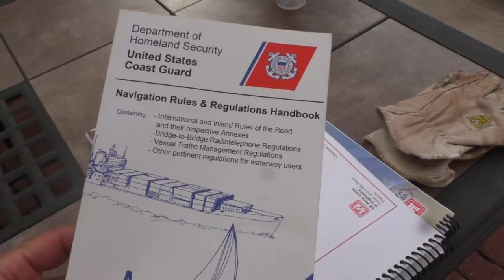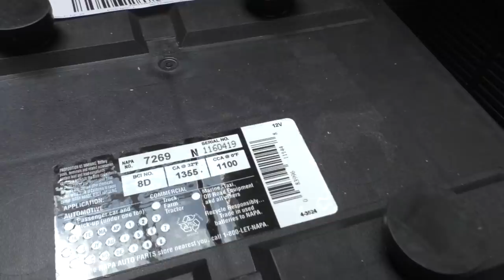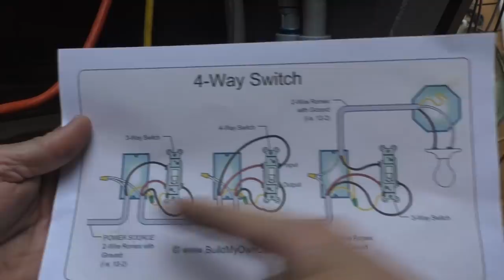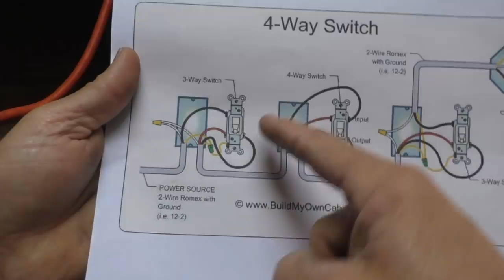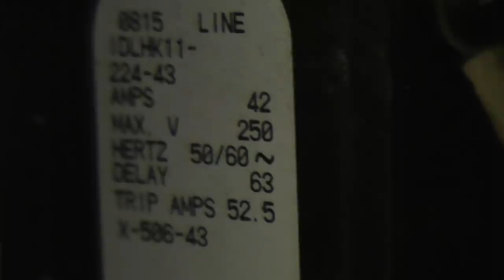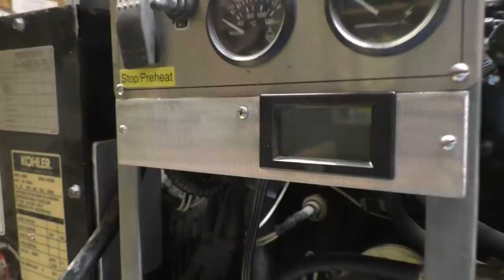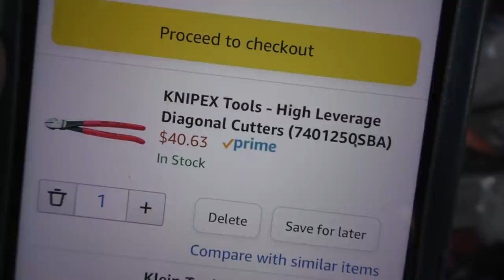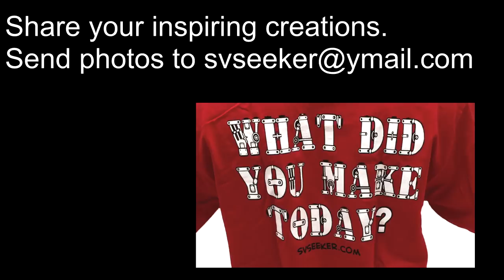Wiring the Boat - Part 1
I'd light the boat with oil lamps and power the anchor winch by hand if that was the only option.  But Chis Pilling donated a pile of tray cable and most importantly his experience wiring industrial facilities.  So Seeker is far more capable than her predecessors such as the HMS Beagle launched in 1820.  Perhaps the next Charles Darwin will sail on her.

[ Tools ]
Greenlee - 8Pc Carbide Hole Cutter
SogYupk Ratcheting Cable Cutter
ABN Hammer Crimper
Klein Tools Wire Stripper/Cutter
Knipex Tools - High Leverage Diagonal Cutters

Junk Store on Amazon